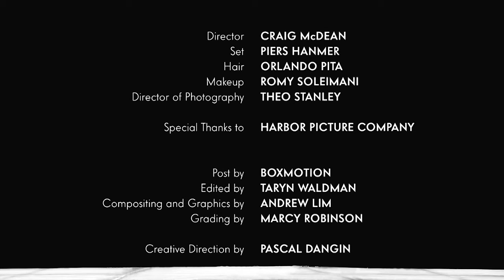Meytal Cohen - Solo For Tabitha Simmons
- Ja nisam vlasnik autorskih prava fotografija, videa ni glazbe. Stoga, sva prava idu samo stvarnim vlasnicima.
-  I am not the owner of either the image, video or the original songs.